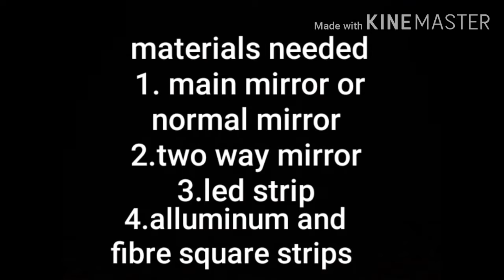Tips of Infinity mirror making simple way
Sorry for the video I just wanted to post whole video
Due to less time I had to post in such manner I hope you enjoyed if you need whole set up video comment in comment section